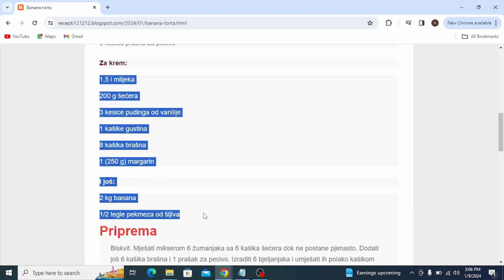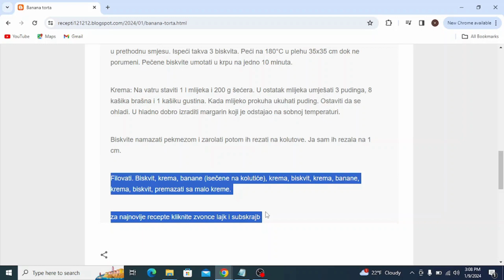Banana torta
torte
torte ivanjica
tortelini
torte akcija
torte andjelcic
torte arandjelovac
torte aman
torte ana i elza
torte aurora
torte arilje
torte autici
torte bez pečenja
torte beograd
torte barbie
torte banja luka
torte brze
torte bez secera
torte barbi
torte barbike
torte cena
torte crvena zvezda
torte cenoteka
torte cokoladne
torte coolinarika
torte cacak
torte crtezi
torte coko moko
torte dekoracija
torte decije
torte dis
torte dinosaurus
torte duga
torte dinosaurusi
torte domace
torte dostava
torte elza
torte elza i ana
torte eskom
torte elsa
torte elsa i ana
torte elegantne
torte emily
torte eponuda
torte fudbal
torte fudbalske
torte fudbalski teren
torte frozen
torte fudbaleri
torte farma
torte fortnite
torte flert nis
torte fondan
torte folklor
torte gelato
torte gomex
torte gotove
torte golub
torte gradiliste
torte gala
torte hulk
torte heineken
torte herceg novi
torte harmonika
torte ignjo
torte idea
torte jednorog
torte jagodina
torte jednorog sa slagom
torte jednostavne
torte jeftine
torte jez
torte jeni
torte jednorog slike
torte kragujevac
torte kremaste
torte kraljevo
torte koje se mogu zamrznuti
torte krusevac
torte kragujevac cena
torte kupovne
torte kolaci
torte ljubav i ja
torte lidl
torte leskovac
torte lipa nis
torte lazarevac
torte lol
torte leptir
torte loznica
torte lepe
torte lopta
torte maxi
torte mozart
torte motori
torte mladenovac
torte meda
torte novi sad
torte nis
torte najlepse
torte partizan
torte podgorica
torte pancevo
torte posne
torte prodaja
torte princeze
torte pinterest
torte pozarevac
torte quad
torte quark-sahne
torte quadrate
torte quark
torte quarkcreme
torte qimiq
torte recepti
torte rodjendanske
torte recepti bez pecenja
torte roda
torte recepti cokoladne
torte ronaldo
torte recepti kremaste
torte ruma
torte recepti sa slikama
torte roblox
torte stamevski
torte slike
torte traktor
torte torte
torte tik tok
torte tropic
torte tom i dzeri
torte traktori
torte trnava promet
torte tsv
torte trebinje
torte tivat
torte univerexport
torte ukusi
torte uzice
torte u obliku broja
torte ukrasavanje
torte ukrasene cokoladicama
torte vanilica
torte vocne
torte vragolic
torte valjevo
torte vidikovac
torte vozdovac
torte vrbas
torte vrste
torte vranje
torte vuk
torte winx
torte wien
torte winks
torte wolt
torte wien bestellen
torte werl
torte wikipedia
torte wednesday
torte cake
torte youtube
torte automobili
torte auto
torte aleksandra
torte akullore
torte ariel
torte ananas
torte audi
torte al cioccolato
torte asmr
torte apfel
torte brojevi
torte bez kora
torte cetvrtaste
torte crtani
torte cokoladne recepti
torte challenge
torte cokoladne jednostavne
torte čizkejk
torte chocolate cake
torte cheesecake